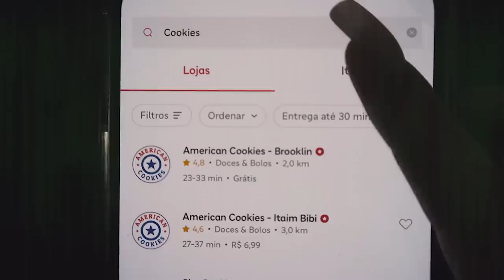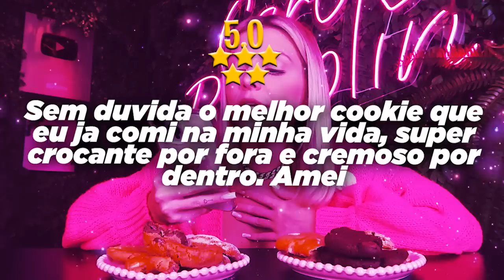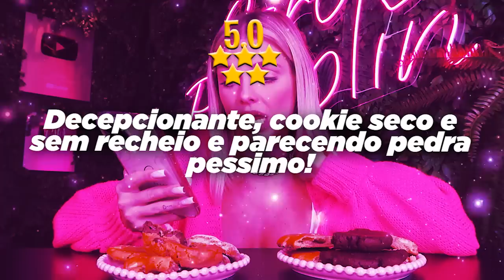COMPAREI OS COOKIES DE PIOR É MELHOR AVALIAÇÃO DO APLICATIVO em 2022!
Hoje, comparei os cookies avaliados com a melhor e pior avaliação do aplicativo em 2022!